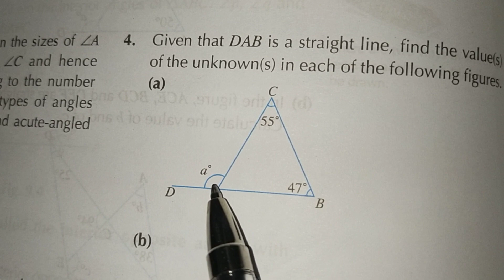Exercise 9A Question No:4&5 || APS Maths 7th || New Secondary Mathematics Book 2 Updated Edition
Title

I have solve question No:4&5
it is taken from New secondary Mathematics Book 2 Updated Edition

Chapter 09

Exercise :9A

Question No:4&5

class 7th O Level

Book

New. Secondary Mathematics Book 2 Updated Edition

Publishers OUP